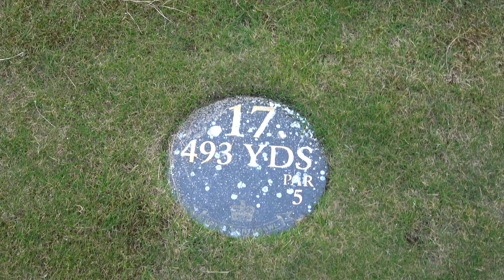OUR GREATEST MATCH EVER! | Royal Porthcawl | Part 3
This week on the channel we are bringing you an England vs Wales Fourball betterball matchplay where Myself and Gilly will be taking on my Brother Paul and Head Pro Peter Evans.

Royal Porthcawl is rated the #1 course in Wales and has held the Seniors Open Championship, Ladies Open Championship and Walker Cup to name a few.